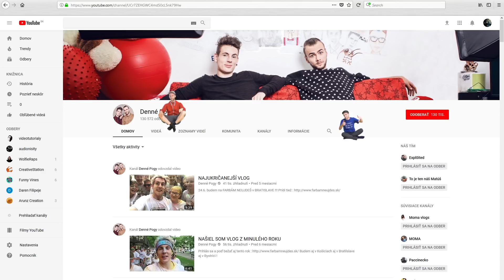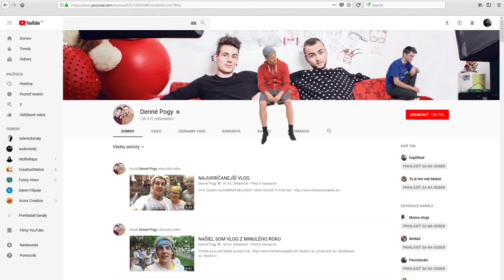VYHRALI SME tento YTB kanál !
Ahojte ! Naše mená sú Juraj a Tomáš a od dnešného dňa sme sa stali hrdými majitelmi kanálu "Denne Pogy" Toto je naše oficiálne prvé video ! Napíšte nám ako sa vám páči :)